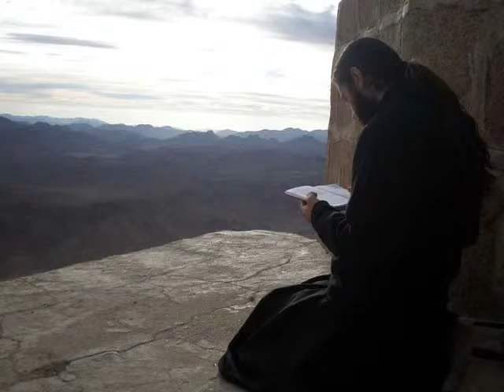Господи помилуј Gospodi pomiluj